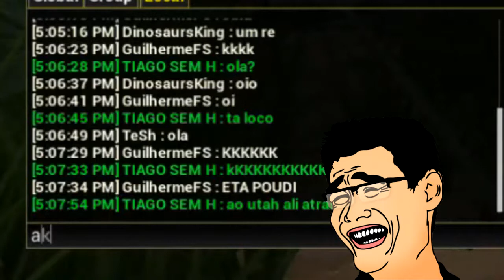= The Isle = . Tiago Sem H . Gameplay Realismo ( UTAH CAÇANDO )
EAE GALERA!! Este vídeo esta muito bacana. Com muita zuera e burrices. Então é isso VLW FLW.